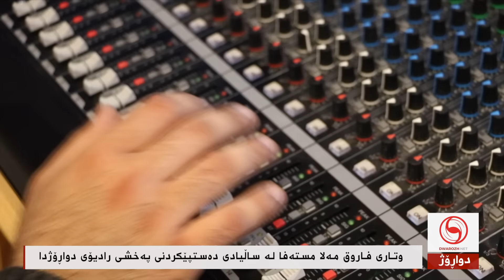وتاری فاروق مه‌لا مسته‌فا له‌ ساڵیادی ده‌ستپێكردنی په‌خشی رادیۆی دواڕۆژدا